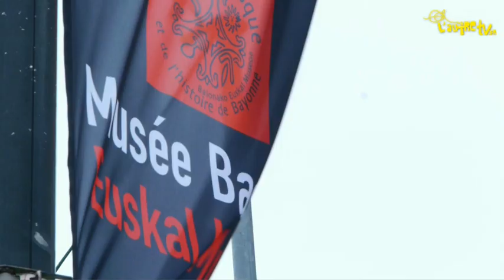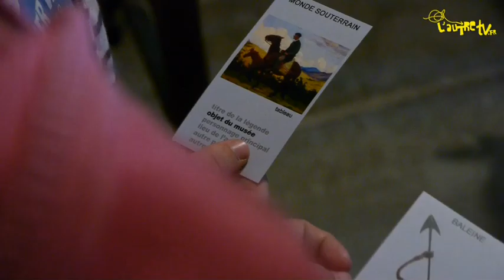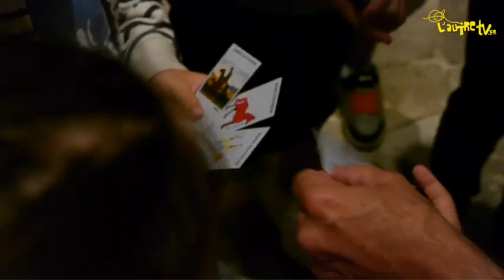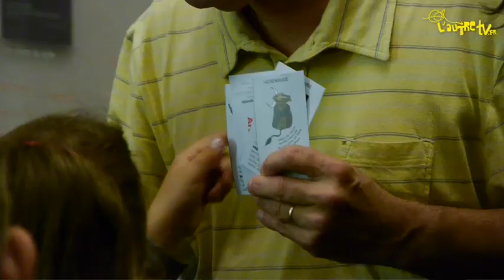Une visite du musée Basque avec Claude Labat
Dans le cadre des activités estivales de Ticket découverte, organisées par la Ville de Bayonne, nous avons suivi un groupe enfants de 6 à 10 ans au Musée Basque.
Ils vivent avec Géraldine Bire et Claude Labat (historien), une plongée fascinante dans l'Histoire et la mythologie basque.
Un reportage signé Maiana Bidegain, pour l'Autre TV .fr .